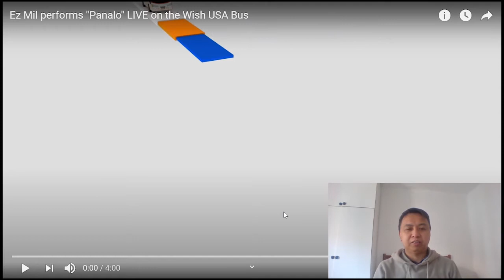Ez Mil "PANALO! Reaction Video! Sitayo nga ilokano!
Reaction video of "PANALO! a very powerfull song by Ez Mil dedicated to all filipino around the planet earth!